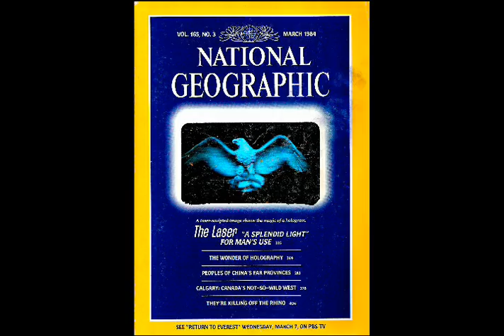Jeff Allen, Holography Pioneer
Throughout most of his life, holography visionary Jeff Allen has immersed himself into technology and entertainment.  He helped launch the first Univac Computers into the commercial sector and created entertainment circuits in Japan and Australia in the late sixties.

Jeff Allen has pioneered many of holography's breakthroughs, including Diffractive Optics and embossed holography.  In 1973, Allen produced the first holographic records with Capital and then Warner Bros Records for Alice Cooper.  Later Styx and Split Enz used this technique for their records.